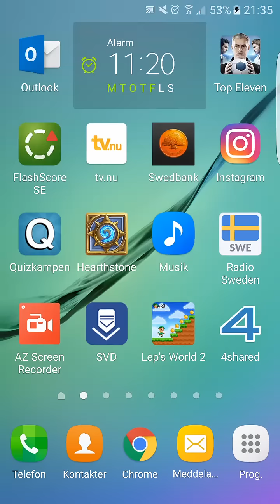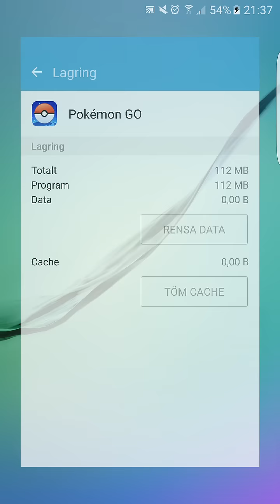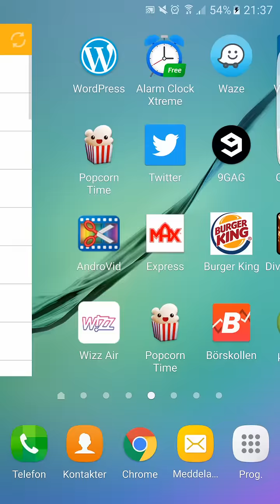Pokemon go fusk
Funkar inte detta klipp så går ni in på DEL2 som funkar 100%